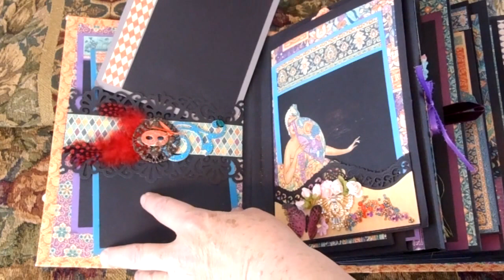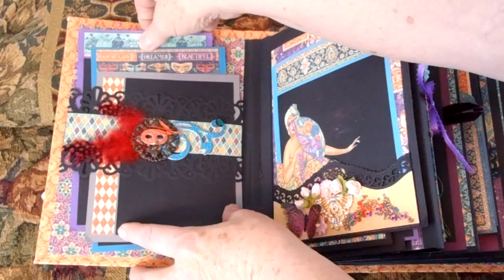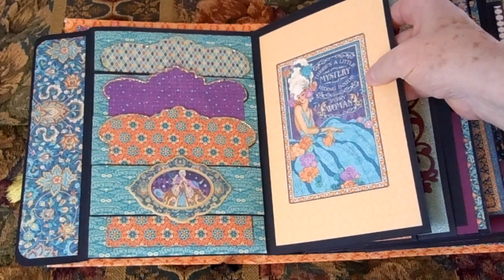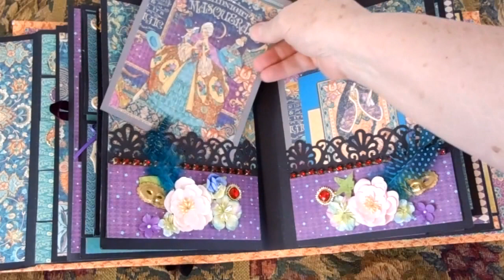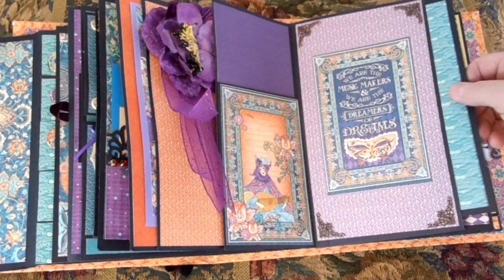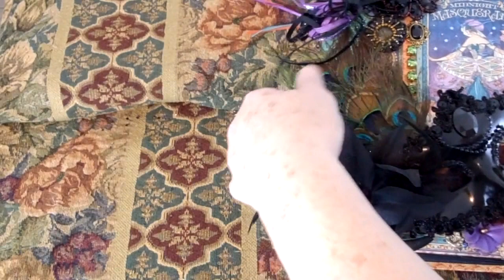Magnificent Masquerade Ball Handmade Photo/Memory Album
This fanciful and magical handmade photo/memory album is heavily and lavishly embellished and decorated and features the romantic vintage-style Graphic 45 paper collection "Midnight Masquerade."

The 8"x11" album has 14 elaborate pages; however, with all the flip-outs and fold-overs designed into in, there are actually many more. You can easily fit 100+ of your favorite photos, poems, notes, journalings and memorabilia into this album. There are spaces for both landscape and portrait style photos and many many spaces for cropped photos of any size.

The embellishments used include, but are not exclusive to, vintage and new jewelry, beads, baubles, rhinestones, silk flowers, paper flowers, metal and wooden charms, feathers, ribbons - even a full-size beaded and be-sequined and feathered masquerade mask! The spine is decorated with strands of porcelain and glass beads, crystal prisms and assorted metal findings and charms.

This album is available for sale in my Zibbet shop. The address for the shop is //www(dot)zibbet(dot)com(slash)enchanted-revelries.